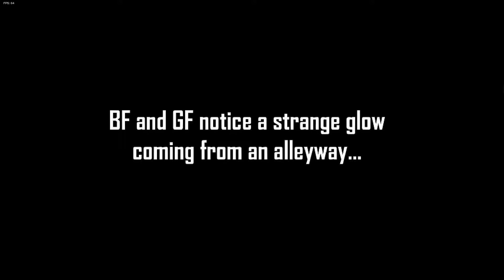Friday Night Funkin: Vs. Garcello (Smoke Em Out Struggle)